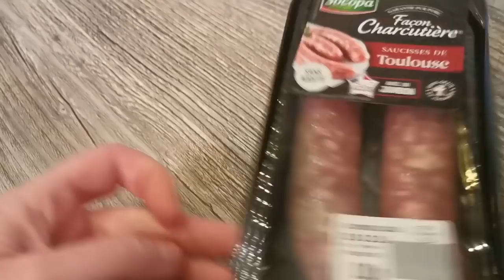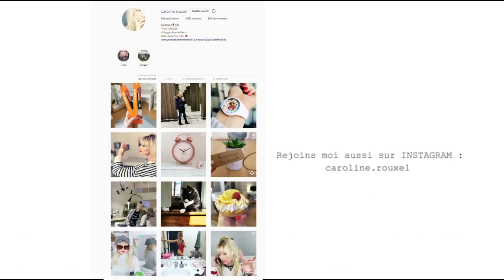FAIRE AVEC LES MOYENS DU BORD !